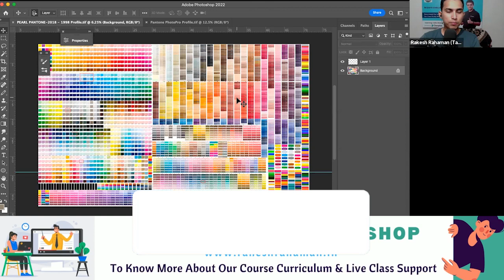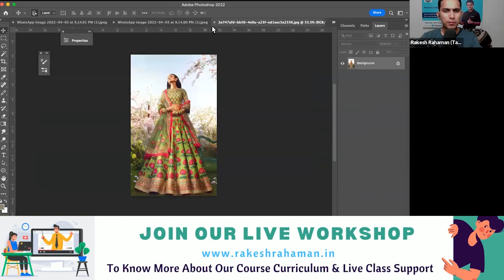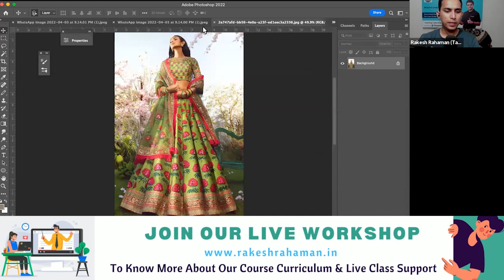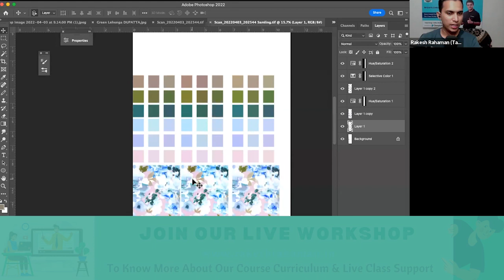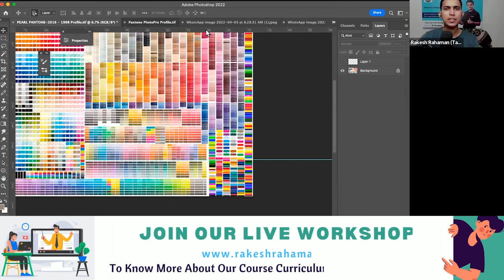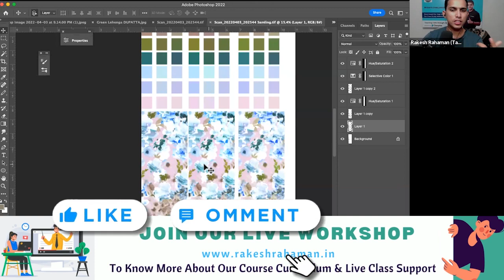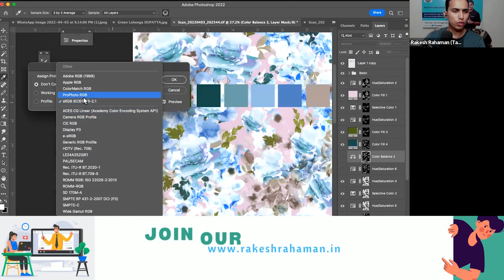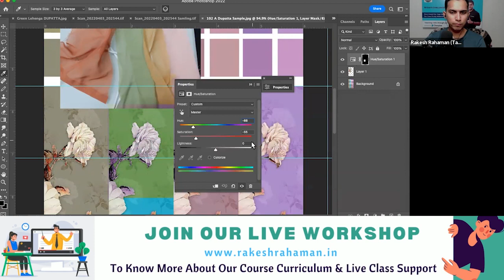SAME To SAME TO COLOR MATCH IN PHOTOSHOP FOR textile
Welcome back to Tanzitex here you can learn here Textile Digital Print Designing tutorials. Basic and Advance level Tips & Trick In Adobe Photoshop For Enhancing Your Creativity. So That You Can Professionally Use Those Techniques  And Improve Your Designing Skills to Add More Value On Your Designs.